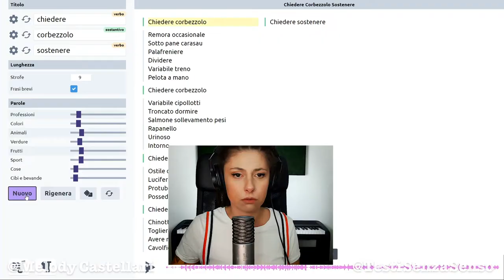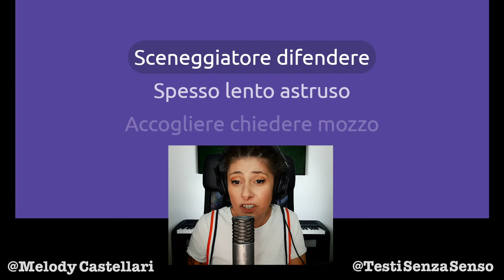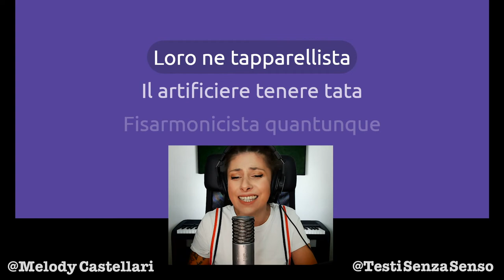La persona più dolce del mondo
Nessuno è più dolce di un Pasticcere Vistoso e pure coccolone.
Sarebbe l'amore della mia vita, a patto che prepari tonnellate di bignè solo per me 🤤

Se anche a te piacciono i dolci sii solidale:
🧁Fai Mi Piace sul video e condividilo

Ti piacerebbe provare a cantare un testo senza senso?
Scrivimi!